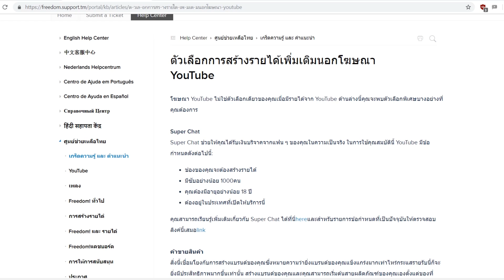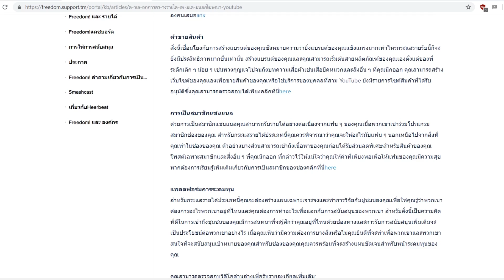ตัวเลือกการสร้างรายได้เพิ่มเติม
►สมัคเข้า Freedom

▼ Freedom!

▼ เพลง

25,000+ Eppidmic SOund ใบอนุญาตสำหรับแคตตาล็อกฟรี สำหรับ FreedomFamily สำหรับใช้อย่างเป็นทางการ